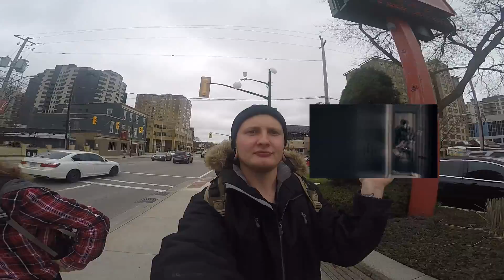Is This An April Fool's Joke?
This is vlog #13 I hope you're all enjoying these as much as I'm enjoying making them!